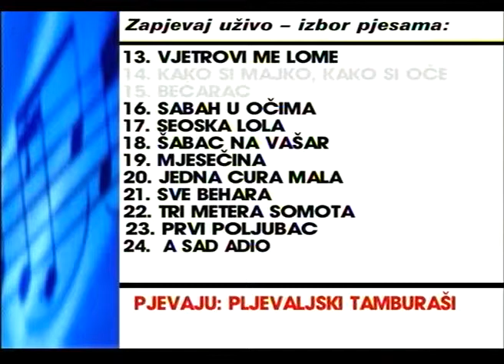Pljevaljski tamburasi - Mjesecina - (Live) - Zapjevaj uzivo - (Renome 16.12.2005.)